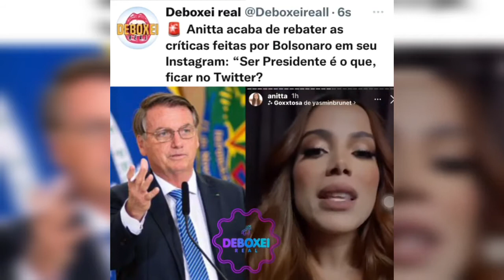ANITTA REBATE O PRESIDENTE JAIR BOLSONARO 💥💣